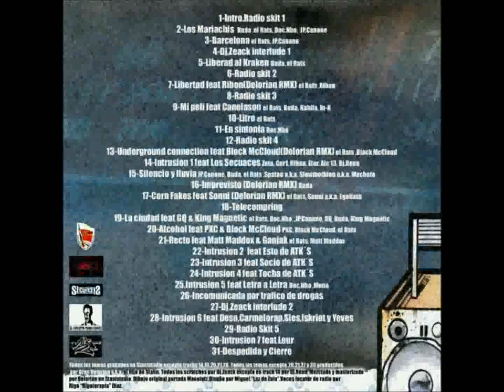DeLaRue Squad - Intromissión nº3 (feat Socio de ATK2) - DLR Radio Mixtape (2012)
#23 - Intromission nº3 (Socio) (Scratch: Dj Zeack // Prod: Delorian)